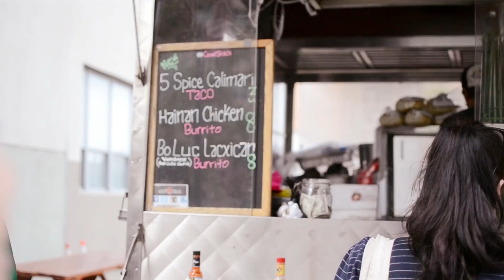Ruin My Diet | Brooklyn - Coney Shack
Click on "Show More" to see more information.

About Yelping Yuena:
The concept began when I was very young and always went out to eat. Whenever my friends would ask around on where to eat, or go on a date or just to hang out I was had an answer. I'm the type of person that once I know something is good I won't shut up about it. On a date with my best friend, we were talking about jobs I should pursue and I can only do something I'm passionate about and Food Critic came up. However he said I should probably start with Yelp and since I had already had some Youtube videos we collectively came up with Yelping Yuena with its one of a kind Food Video Review that has never really been consistently done before. Here I will only recommend restaurants I only like because well I was taught if you don't have something nice to say then don't say it! Thank you for stopping by here. I hope you guys enjoy the videos and look out for more! :D

This week we decided to go:
at Sheepshead Bay Rd
Coney Island

Food recommended:
Tacos: Beef, Calamari and Fish

Food Review:
You really cannot judge a book by it's cover. I went to this place knowingly it had 5/5 stars on Yelp so expecting a giant food truck but when I went, I nearly missed it. It literally is a shack. Though the location of it is small, the food inside was OMG GOOD

We ordered the top 3 favorite tacos which are the Calamari, Beef and Fish. The Calamari was a little chewy but still really good. It was also very different from how I normally have it. The Beef was just omgosh. I wanted more. I was also very lucky cuz usually they run out of beef during the day. My favorite one was surprisingly the Fish. It was SO crispy on the outside and the inside was just soft like mashed potatoes. Okay maybe not that soft but the combination of hard and soft was amazing.

My son also got the beef grilled cheese. You have to keep in mind that he is a picky eater but he demanded a second one right after. We also tried the Holy Dog as a bonus and thats a hot dog with a fried fish on top. I was stuffed but really wanted to finish it.

Overall this place surprised me. I loved every thing they put into the taco. Just the right amount and really makes you want to go back for more.
Would I recommend this place to my friends. Hell yes. :D

Thank you to my videographer: Anita Ng

TALK TO MEEE!
Let's be friends!! :D